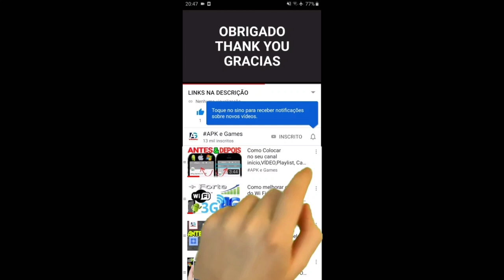Double tokens Event Ice mario Cup Mario Kart Tour Doctor Tour Gameplay